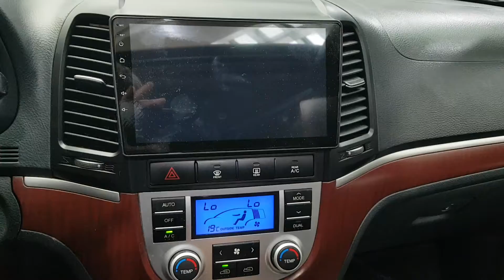VEHÍCULOS USADOS COREANOS | SENA TRADING - 2009 SANTAFE 9U505000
VEHÍCULOS USADOS COREANOS | SENA TRADING - 2013 MORNING DT446965